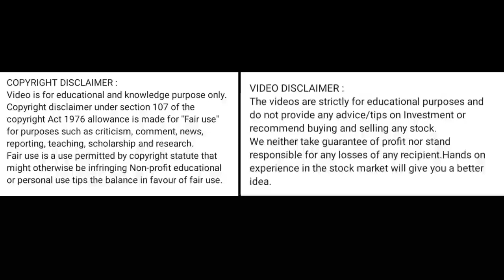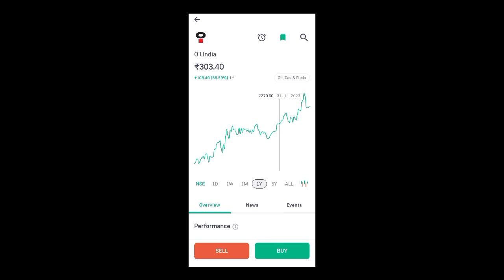oil india share price today l oil india share latest news today l oil india share news today